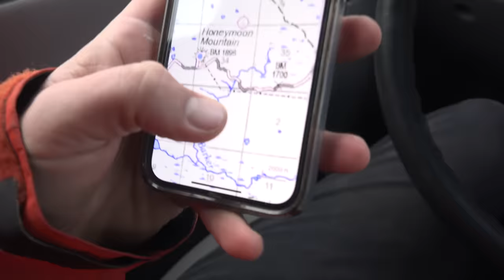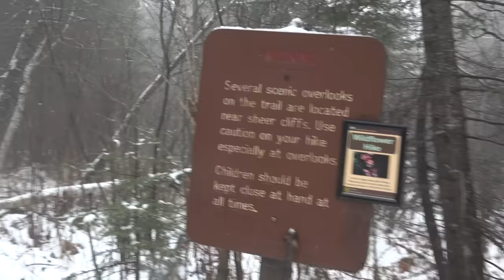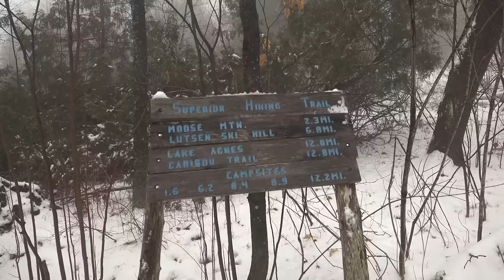FREEZING RAIN AND SNOW at Remote Cabin on a Lake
The whole family is here for a couple of days in the remote North Shore of Lake Superior in Minnesota. We're the only ones out here, camping in our tiny cabin on wheels at Toohey Lake, just south of the Boundary Waters Canoe Area. We get out and do some hiking, sightseeing and enjoying the winter weather together.

Cabin Specs:
-7x12 Foot Utility Trailer
-84 Square Feet
-Cubic Mini Stove (The Grizzly)
-Full Size Bed
-Outdoor Shower
-Composting Toilet
-Living Room
-Indoor Kitchenette

Thank you so much to Cubic Mini Stoves for gifting us the Grizzly Mini Wood Stove. We absolutely love it! If you need a wood stove for a small space, follow the link below to check them out. I'm a HUGE fan.